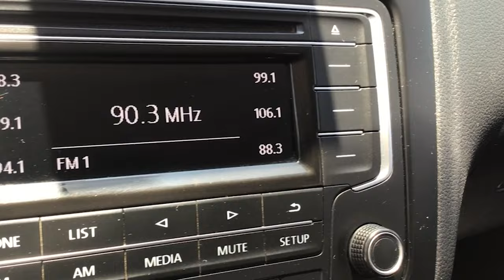Volkswagen / Vento / 2019 - 14392